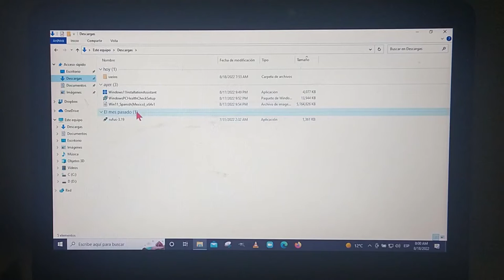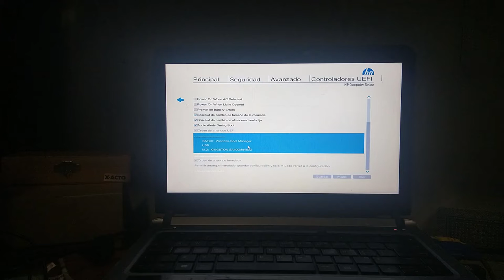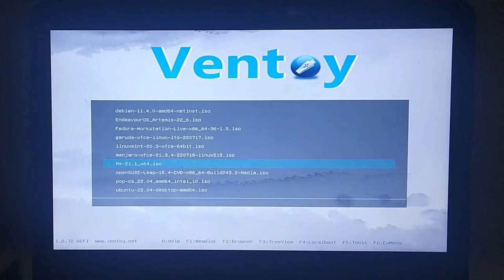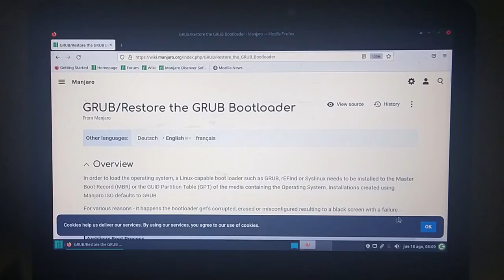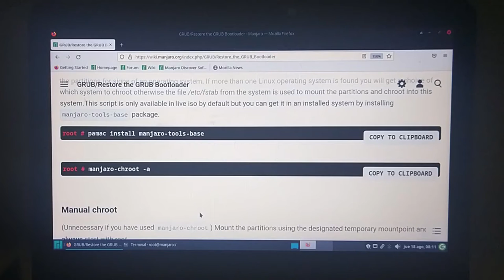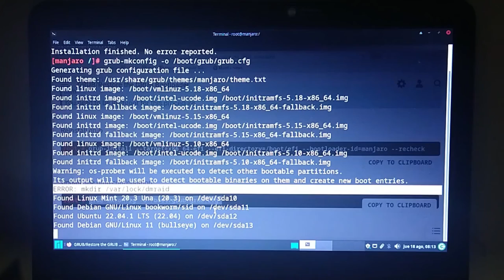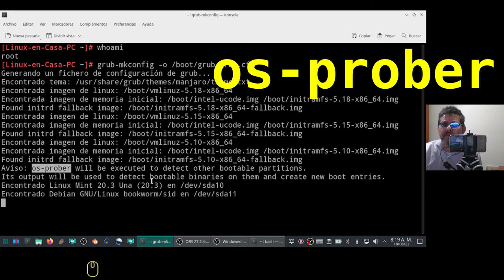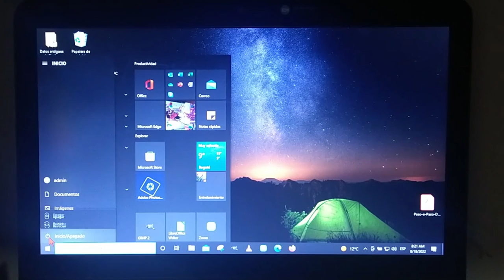Cómo REINSTALAR o REPARAR El GRUB desde un "Live" de Manjaro Linux [manjaro-chroot] [V427]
En una configuración DualBoot Windows + Linux de vez en cuando Windows al actualizarse borra el GRUB de Linux y no permite el ingreso al sistema GNU/Linux.
En este video explico paso a paso como hacer la Reinstalación del Gestor de Arranque GRUB utilizando una versión en Vivo o "Live" de Manjaro Linux.

00:00  Intro - En Win 10
01:58  Reiniciar - Ingresar al SETUP
02:52  Insertar USB Booteable con Ventoy
05:03  Menú de Ventoy
05:29  Manjaro Linux - Versión "Live"
07:36  Restore the GRUB Bootloader
11:50  Segundo Reinicio
13:13  Manjaro KDE
13:43  Actualizar el GRUB - Detectar Windows
15:32  Tercer Reinicio y Prueba del GRUB